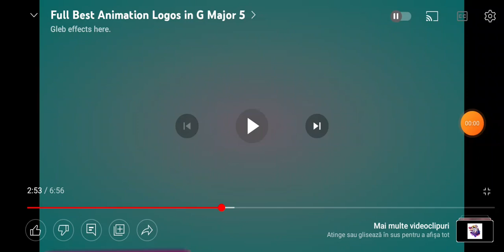Doritos Logo in G Major 5